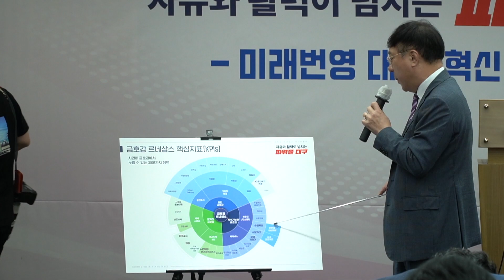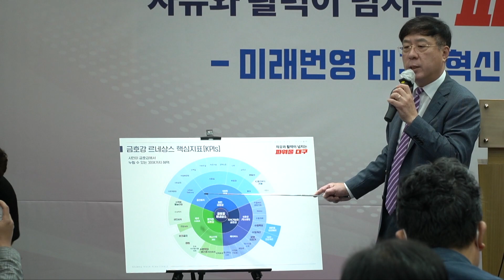[대구시(시장 홍준표)]220914 금호강 르네상스 관련 기자설명회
금호강 르네상스 관련 기자설명회